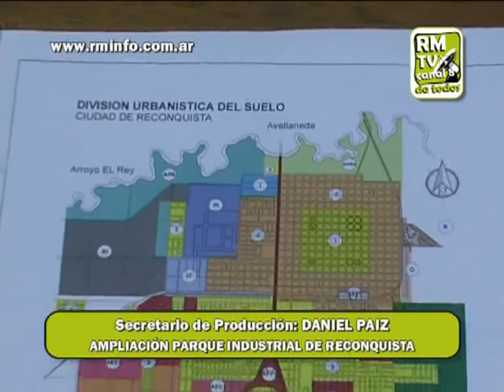1757 DANIEL PAIZ AMPLIACION PARQUE INDUSTRIAL RECONQUISTA